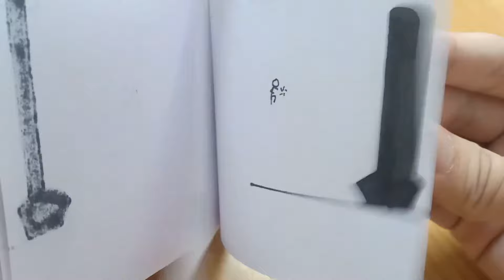Stickman Fight Flipbook